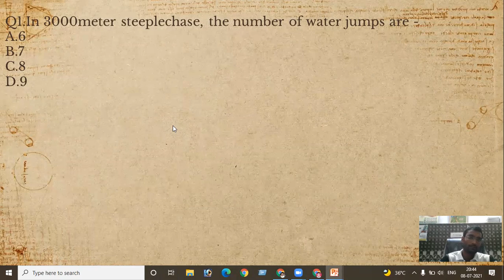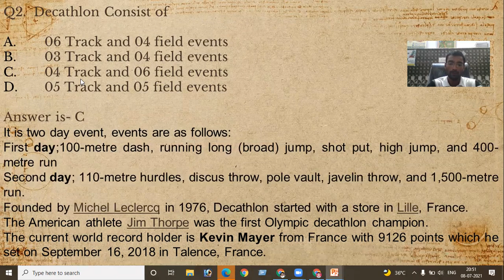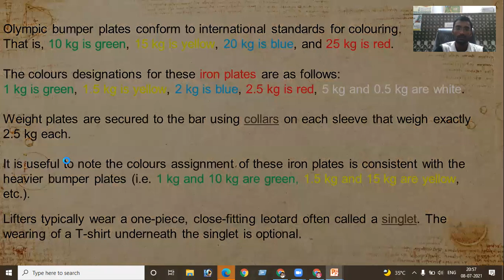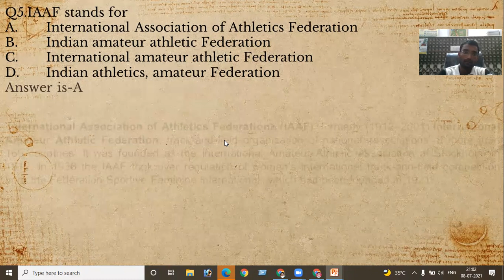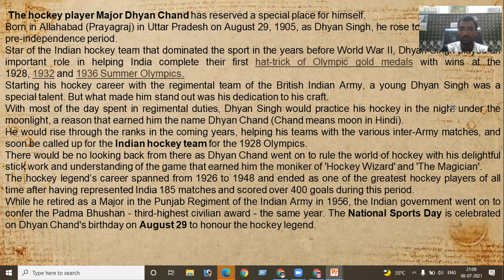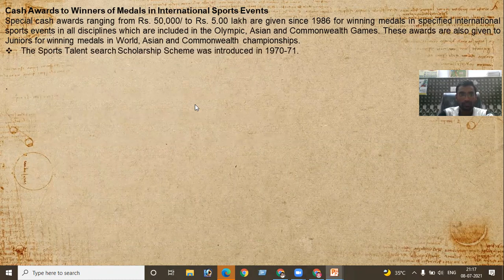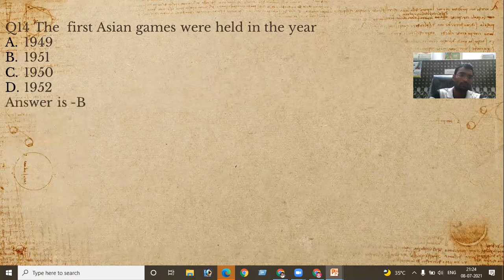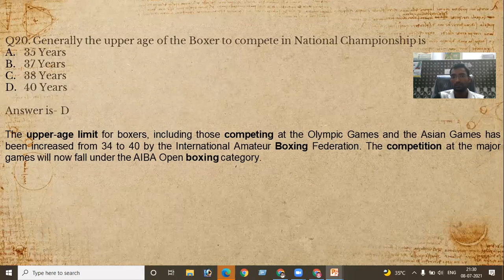TGT PGT DSSSB, Physical education solve paper|| Up LT Grade 2018 || By - Vinay Pratap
This class contains solve questions of UP  Lt grade 2018 with full explanation. Moreover This is a physical education solved paper series for  UGC NET /TGT/PGT/DSSSB/KVS/NVS/SET examinations. In which, the students will get the explanation of each option of the question along with the right answer.